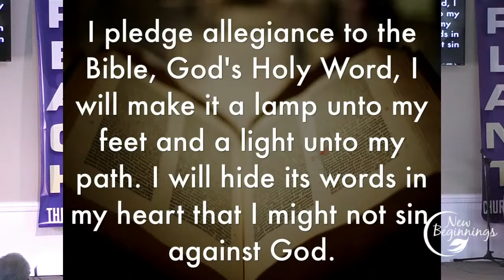Empty: Easter ’21| NBC 4/4/21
Sunday April 4, 2021 Pastor Ben Rivera